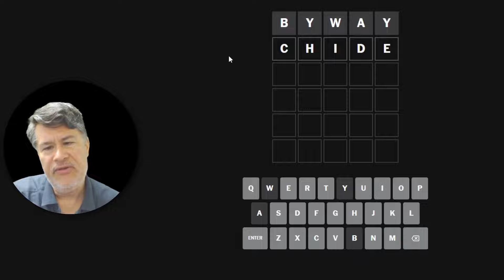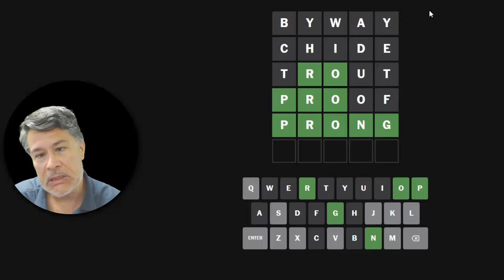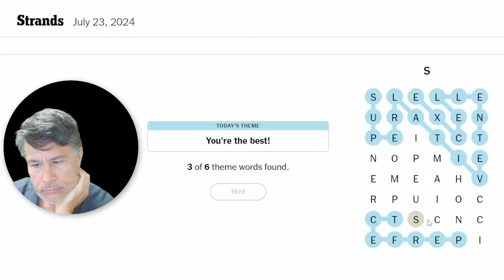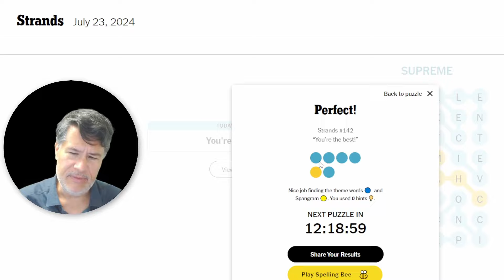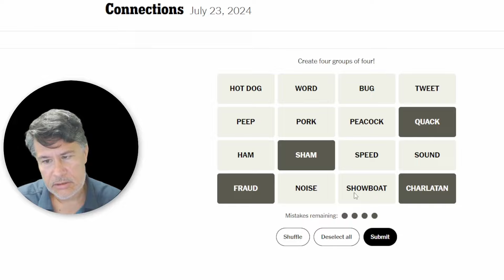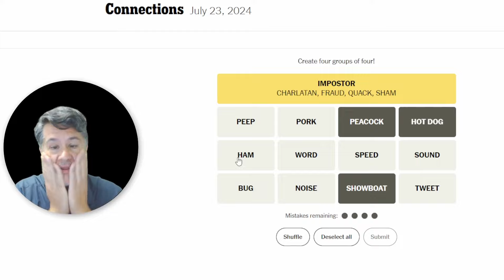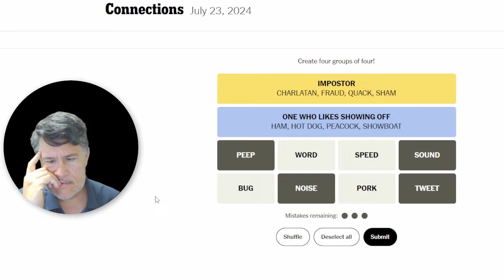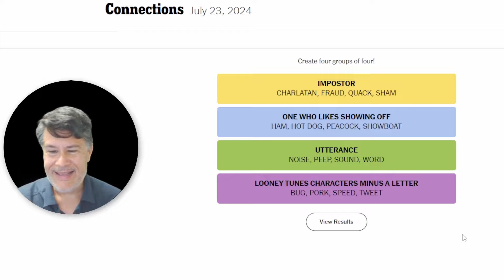Art Gets Stuck On Wordle, Strands, And Connections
Art Gets Stuck On Wordle, Strands, And Connections // Solving the NYT trifecta of word games for Tuesday, July 23, 2024